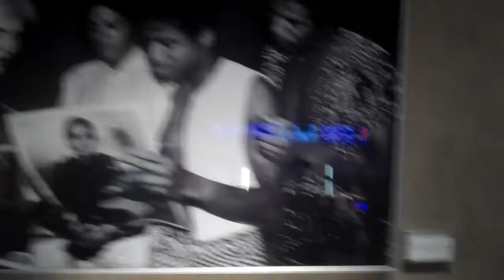Van Hallen Concert at Madison Sq Garden! 3